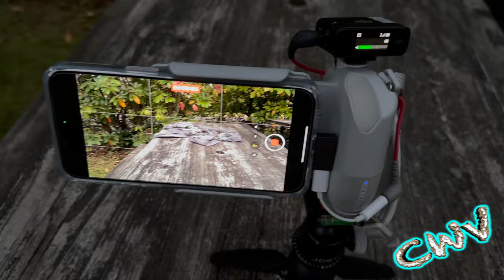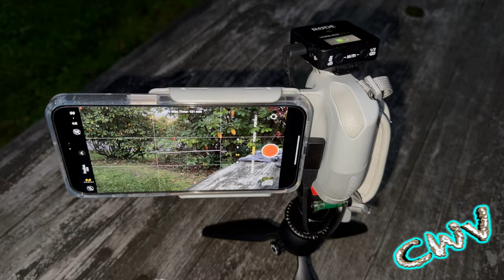DJI Mic's vs Rode Go II on iPhone 15 Pro Max (9.30.23 - Day 3378)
Vlogging Rig
ShiftCam Pro Grip:
SmallRig Cold Shoe Mount:
NICEYRIG 3-Side Cold Shoe Mount